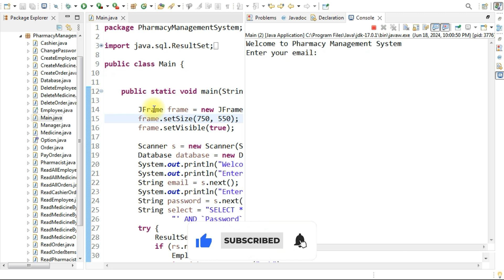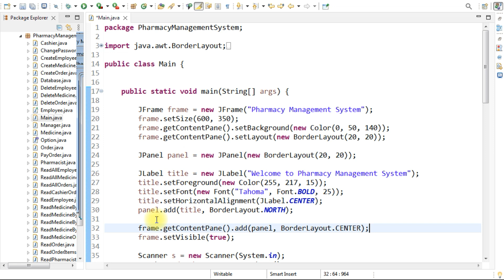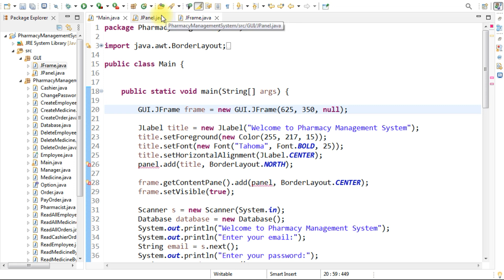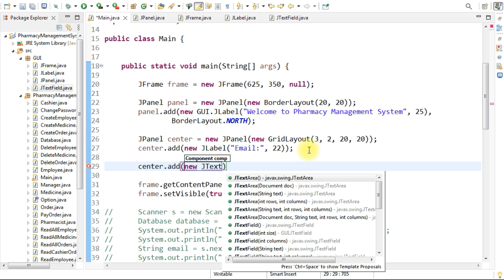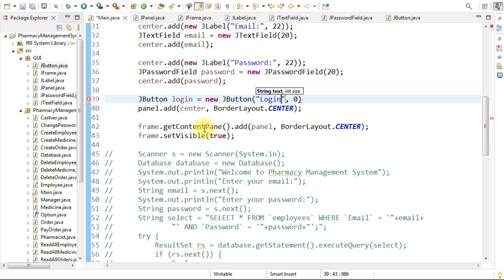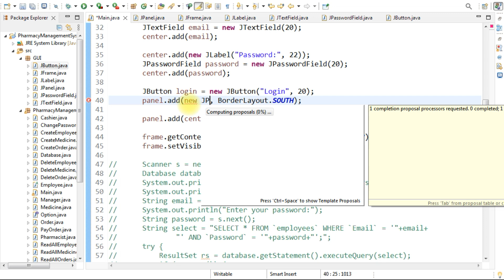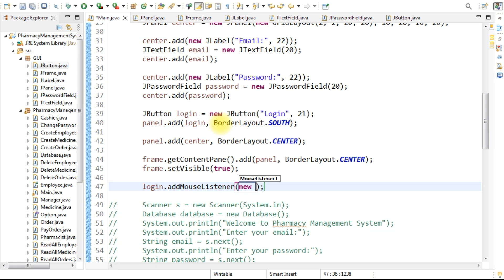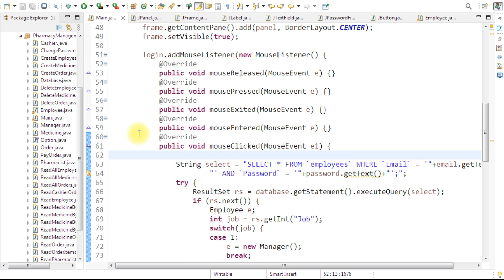GUI for Pharmacy Management System using Java (Part 1)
In this video I will show you how to create GUI (Graphical User Interface) for pharmacy management system using java swing using eclipse IDE 2024.